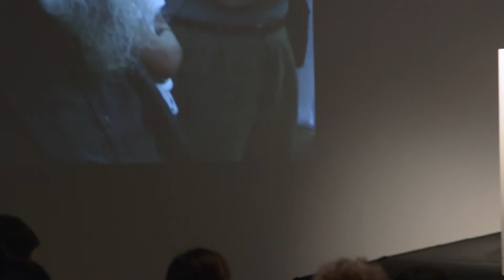Armory Live: Artist Talk | Hermann Nitsch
Armory Live Theater on Pier 94
Artist Talk

Robert C. Morgan, Writer and Artist, in conversation with Hermann Nitsch, Artist

Hermann Nitsch, Austrian avant-garde artist and cult provocateur, joins writer and artist Robert C. Morgan for a wide-ranging conversation on Nitsch's five decade career.